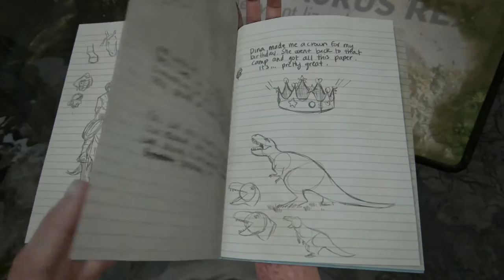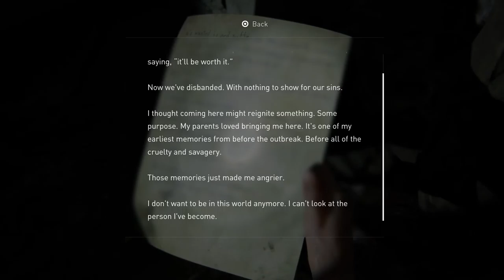A Great Day with Joel and Ellie